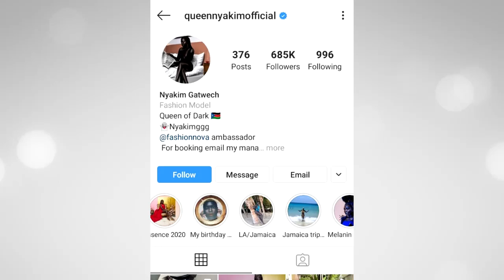दुनिया की सबसे काली महिला मॉडल | Nyakim Gatwech model | The Dark Queen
Nyakim Gatwech is a Sudanese-born fashion model known primarily for her melanin-rich skin, which has earned her the nickname ‘Queen of Dark’.
As a refugee growing up in camps in Ethiopia and Kenya, Nyakim Gatwech was never ashamed of her super dark skin and her South Sudanese heritage, but when her family immigrated to the United States when she was 13-years-old, her different appearance made her the target of bullies. Some of the kids at her school in Buffalo, New York, could be very mean, and having never had to deal with racism before, she was confused. Some middle-schoolers were afraid to her, while others made fun of her dark skin tone, and she would come home crying unable to explain to her parents what was going on. Things improved when she moved to St. Cloud, Minnesota for high school, and became with other Sudanese and Somali kids, but she never really felt like she belonged. Even today, some of the things people say about her skin make her feel uncomfortable, but she has learned to take them in stride and educate instead of complaining.